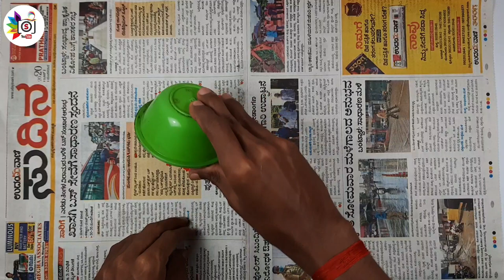Rice & Bottle Craft | Glass Bottle Art With Rice || SUNIL CREATION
Hai friends in this video bottle art. Rice and bottle craft ideas. Glass bottle art with rice. Best out of waste craft ideas.

My Using Tool & Materials
⭕Colour Paper
⭕Glitter Sheet
⭕Flexkwik Glue
⭕Hot Glue Gun

My gears
⭕Desk sticker
⭕Mobile Stand (Mic Stand)
⭕Plug Board
⭕Vloging Selfie Stick